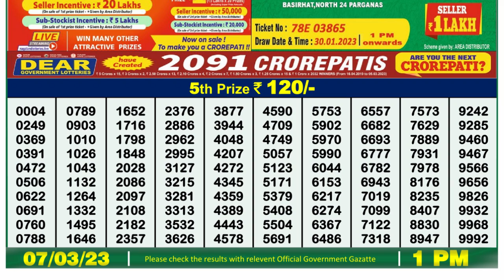🔴Dear Lottery Sambad Live 1pm today 07.03.23 Nagaland State Lottery Result